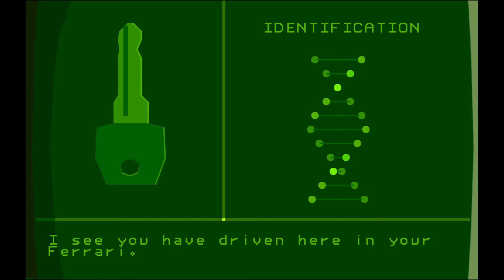10 Minutes of Another World - 20th Anniversary Edition on PlayStation 4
Enjoy 10 minutes of pure gameplay from this Playstation 4 game, available on PS Now at the time of this recording.  I record straight from the PS4 using the recording feature.

I will be attempting to play through each PS Now game for 10 minutes in efforts to show the quality and experience overall of each game, unadulterated by opinions or any discussion at all really.  Just pure gameplay.  Some of these Playstation Now games rock; some of them.. Not so much, but overall, it's DEFINITELY worth the price of admission and I hope you enjoy the videos!

$399 256 Gig Model:

$299 64 Gig Model: